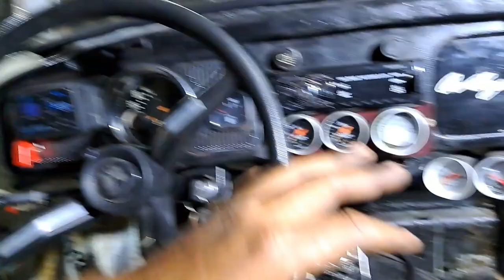ALAVANCA ENGATE RAPIDO NO FUSCA | BUBONICA | ESSA É TOP ARTESANAL | EFICAZ | OTIMO VALOR | BRUTUS79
insta... @eupvolks
tik. @eupvolks
KWAY @eupvolks
ESPERO QUE TENHA GOSTA DO VÍDEO !

ATIVE O SINO: para não perder nenhum dos vídeos que eu
posto durante semana!!!

Meu facebook:Éup Antigos Volks

CONTATO VALDIR COELHO PARA COMPRA DO CABO DE ACELERADOR

LINK DO APP da loja SSR

INSCREVA SE NO CANAIS DOS PARCEIROS DO CANAL !!!

CANAL MAGALHÃES

Canal Fusca do Toddy   @FuscadoToddy